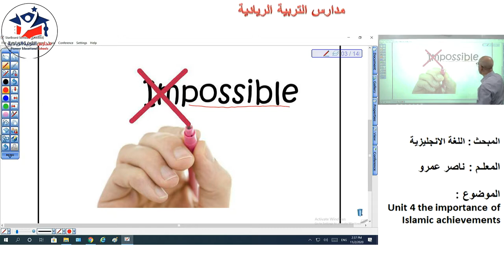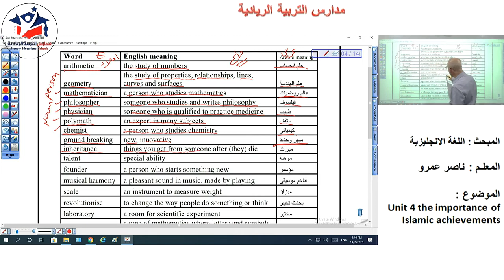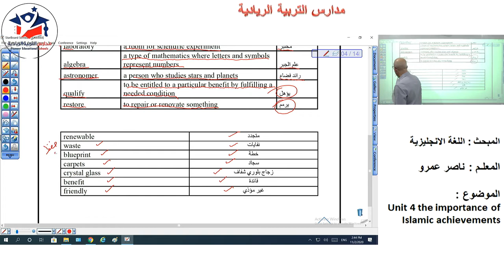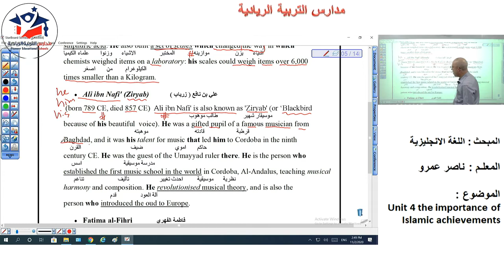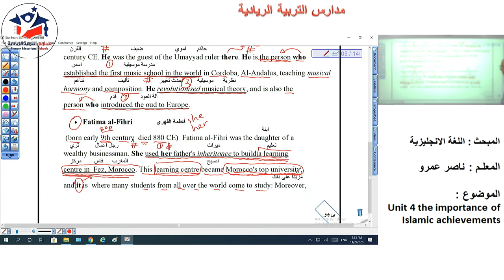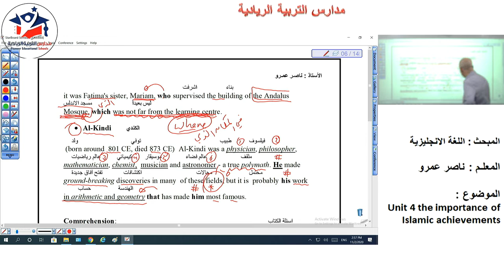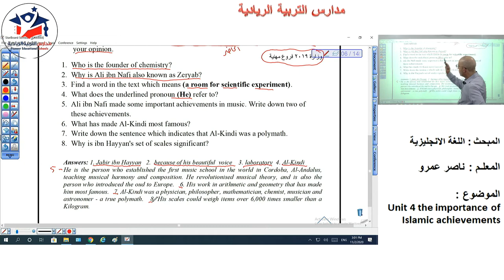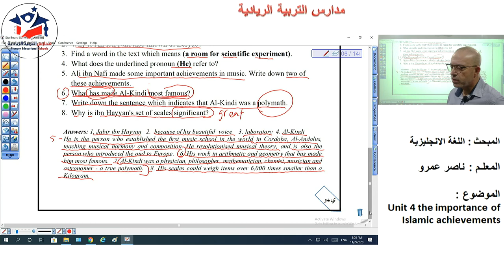unit 4 the importance of islamic achievements